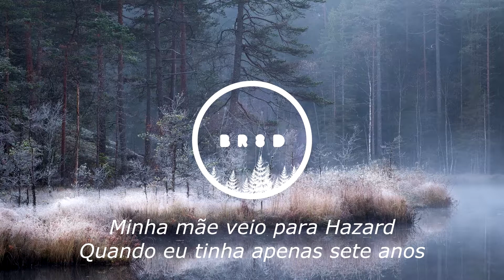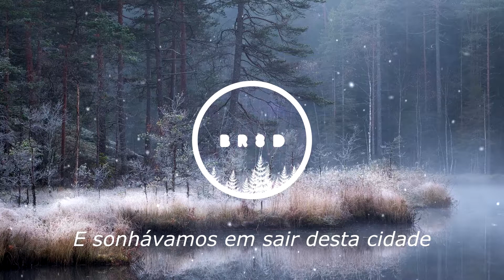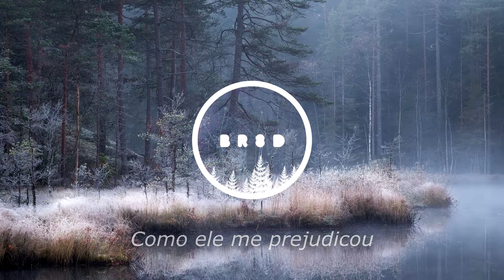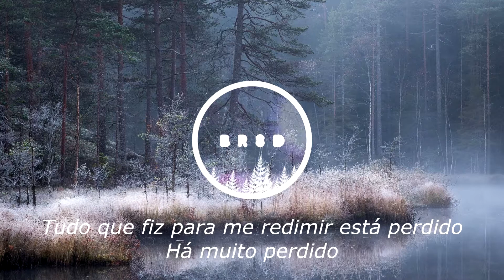Richard Marx - Hazard | 8D Music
USE FONES DE OUVIDOS.

USE HEADPHONES

Sign up for future videos.

Dear artist: If you want me to remove something that you own, just send me it on Youtube. We do not intend to infringe copyrights.

Lyrics:

My mother came to Hazard
When I was just seven
Even then the folks in town
Said with prejudiced eyes
That boy's not right

When I came to know Mary
First time that someone looked
Beyond the rumors and lies
And saw the man inside

We used to walk down by the river
She loved to watch the sun go down
We used to walk along the river
And dream our way out of this town

No one understood
What I felt for Mary
No one cared until the night
She went awalking alone
And never came home

Man with a badge
Came knocking next morning
Here was I surrounded by
A thousand fingers suddenly
Pointed right at me

I swear I left her by the river
I swear I left her safe and sound
I need to make it to the river
And leave this old Nebraska town

I think about my life gone by
How it's done me wrong
There's no escape for me this time
All of my rescues are gone
Long gone